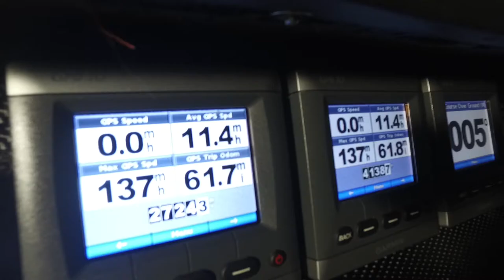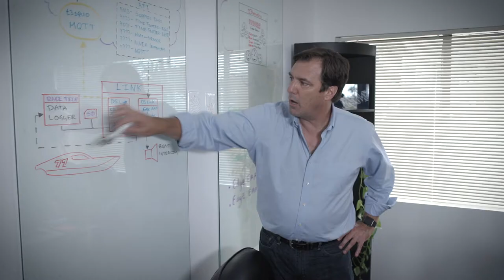DataSkill Company Video